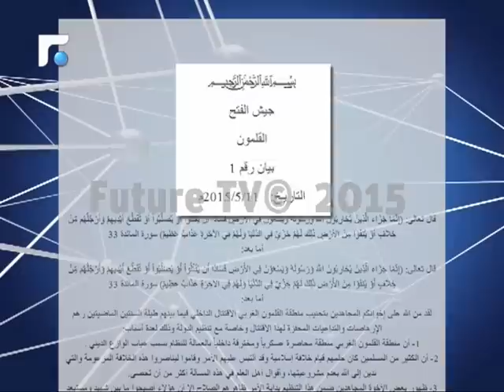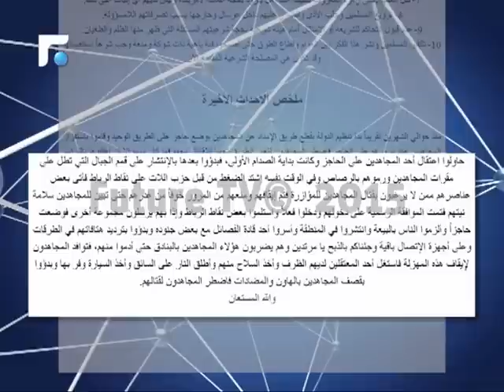الاشتباكات مستمرة في القلمون بين حزب الله وقوى المعارضة السورية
اشتباكات مستمرة في القلمون بين حزب الله وقوى المعارضة السورية، وسط تزايد أعداد قتلى حزب الله، بالتزامن مع اعلان "جيش الفتح" بيانه الرقم واحد، ضد تنظيم "داعش" الارهابي.

تقاريرإخبارية
News Reports